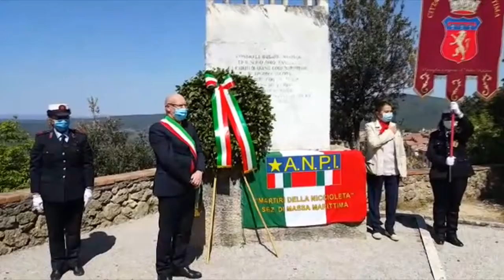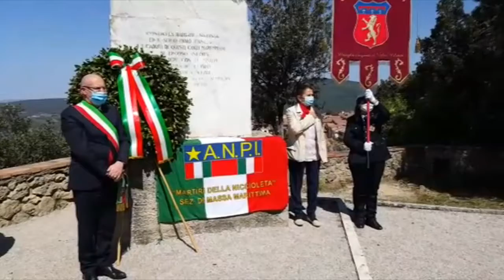Coronavirus e Liberazione: il 25 Aprile celebrato in modo inusuale nel silenzio della quarantena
In Maremma, in tempi di lockdown per l'epidemia da coronavirus, la giornata del 25 aprile ha finito per assumere connotati inediti rispetto alla consueta Festa della Liberazione, comunque mantenuta, perlomeno simbolicamente, grazie alla nota diffusa alle prefetture da Palazzo Chigi.
Durante la calda mattinata primaverile in moltissime località della provincia, a partire dal capoluogo Grosseto, si sono infatti svolte le previste celebrazioni alla presenza dei sindaci e dei rappresentanti dell'Associazione Nazionale Partigiani d'Italia con la deposizione di un fiore o di una corona presso i monumenti alla rimembranza e gli altri luoghi significativi della Resistenza, come avvenuto nelle cittadine di Massa Marittima, medaglia d'argento al valor militare, e di Follonica, ancora in attesa dello svolgimento delle elezioni di ballottaggio
e amministrata da diversi mesi dal commissario prefettizio che, insieme all'ANPI, non ha mancato di rimarcare il grande valore che questo settantacinquesimo anniversario della Liberazione ricopre per la città del Golfo e l'Italia intera.